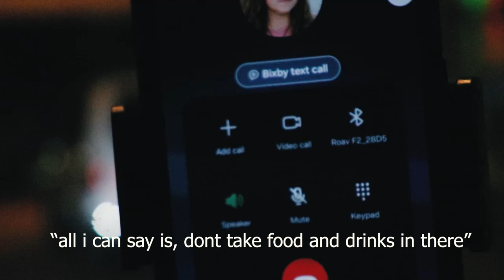Its Back! Florida Bluegrass Tour Vlog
Its back! the Remedy Tree Vlog is back with a new season, every Wednesday! Its going to be the most epic! whos ready!

The Remedy Tree Vlog is a live in action eye witness account of our journey on this Florida Bluegrass Lifestyle. Every little step of the way is important. As this channel grows the vlog requires increasingly more camera equipment and many hours of editing. If you would love to help us have the creative freedom to make more content like this feel free to contribute via the option below. Thank you kindly.